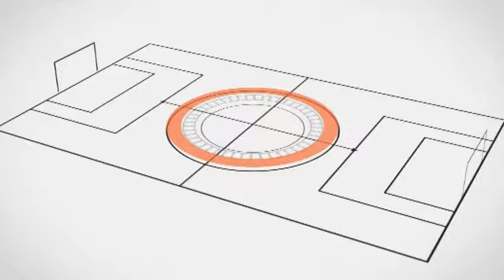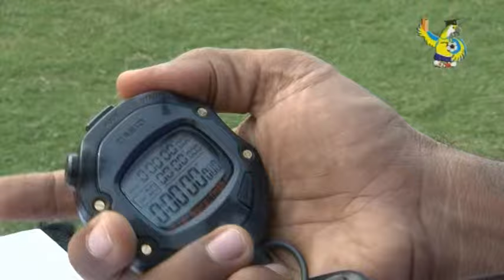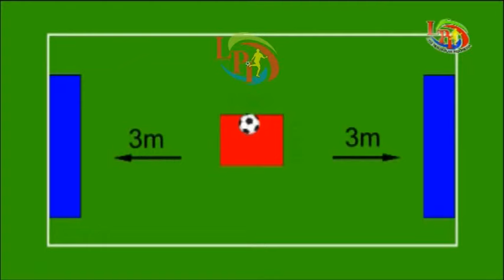VIDEO PEMBELAJARAN SEPAKBOLA OLEH YEYEN TUMENA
PEMANASAN, 11 +, SKILL TEST, BALL FEELING, DRIBLING, SHELDING AND TURNING, PASSING AND CONTROL, HEADING AND SHOOTING.